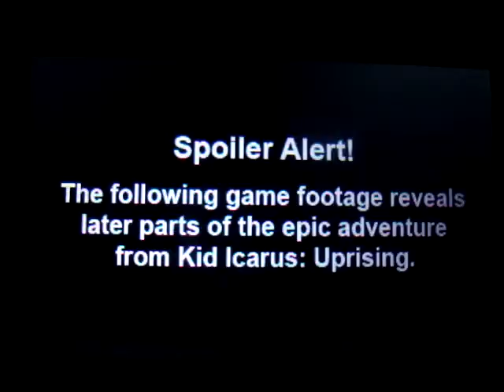Kid Icarus Uprising Montage - Get from e-Shop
Download vía eShop!